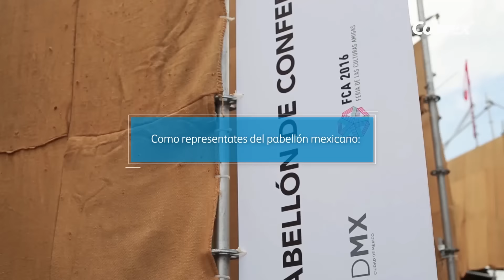ComexTrends en la Feria de las Culturas Amigas 2016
Descubre parte de lo que se vivió en el el taller de Patrones y Diseño de Marisol Centeno en la Feria de las Culturas Amigas 2016. No te olvides de participar en nuestro 2º Concurso ComexTrends Universitario, conoce todos los detalles